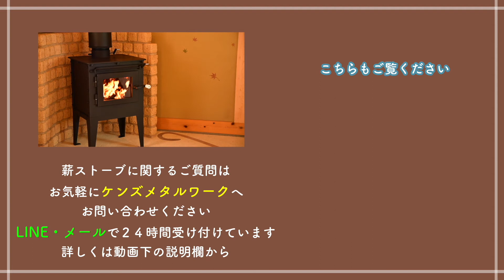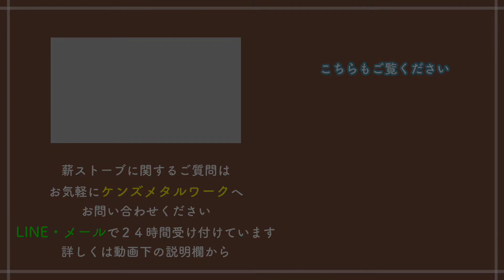長野県 軽井沢 料理がしたくなるクッキング薪ストーブ 移住 田舎暮らしで薪ストーブを使いたい